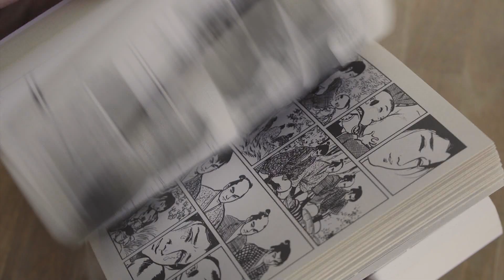Spin Flux - A Brand New Feel Flux Product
Spin Flux is the newest item in our Feel Flux product line. Based on the same principle as Feel Flux (Lenz's law) this beautiful STEM toy delivers a unique tactile and visual experience. Use it as a spin top, a spinner or a fidget toy!